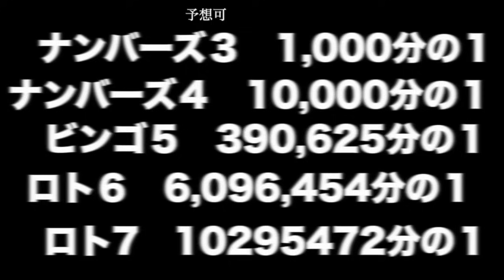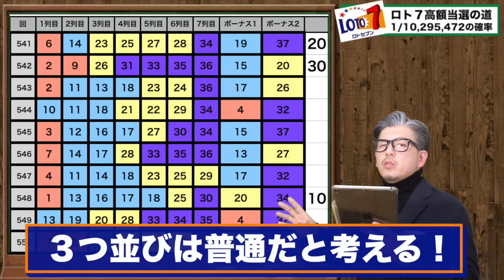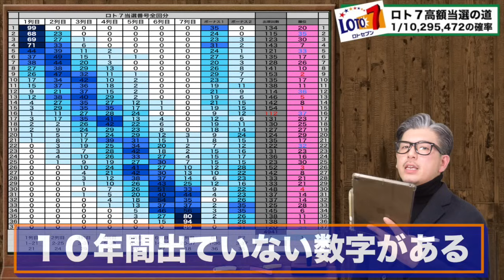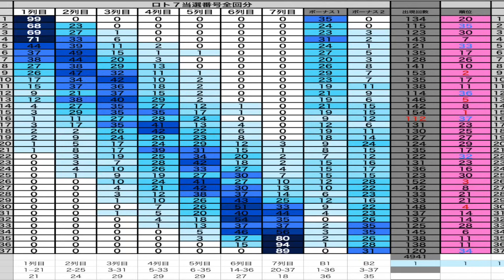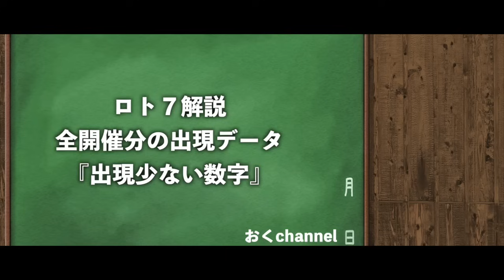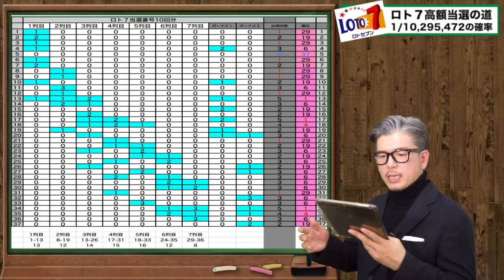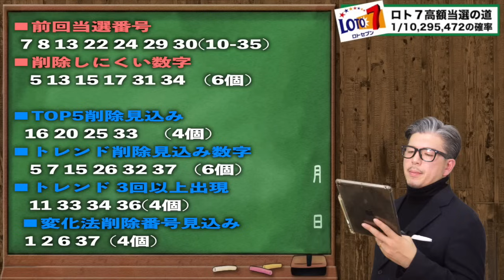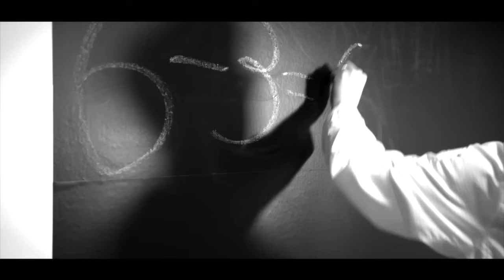【宝くじ攻略】ロト7宝くじの闇に対抗する買い方ロト7編【知らないと損】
★当選実績★
▪️奇跡の高額当選の動画は↓
①
②
③
▪️コラボYouTuber

■エンディング曲
Entropy